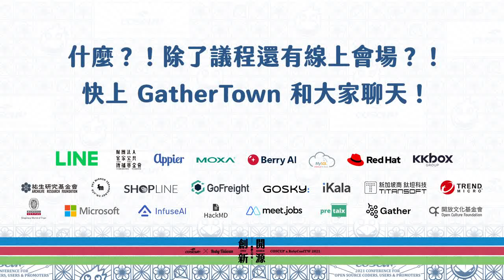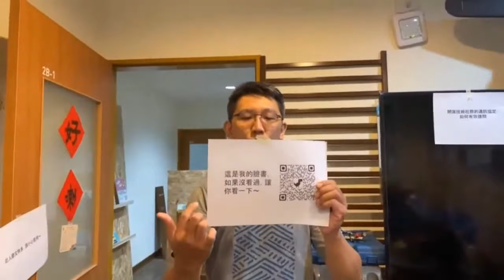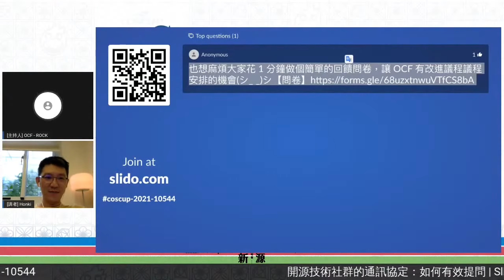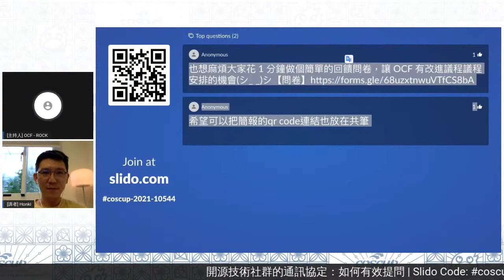開源技術社群的通訊協定：如何有效提問 | COSCUP x RubyConfTW 2021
線上的社群交流日益重要，特別是在這疫情的時代下。
多年來的開源技術社群參與，總是會遇到一種狀況，不管是新手或是老手都無法避免，那就是如何有效提問，讓更多人參與交流，最後整個社群受惠有良好的交流風氣持續下去。在社群中有更有友善、有效的提問的倡議，是 Andrew Lin 與我認為在相關的開源硬體社群非常重要的基礎，因此在近期我們建立一份關於提問方法的共筆建議在社群得到很好的迴響，這次的分享希望能幫助更多技術社群的大家，讓開源技術的交流越來越好。